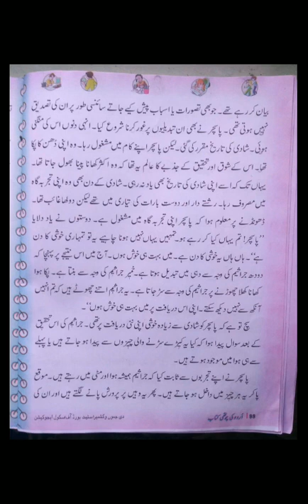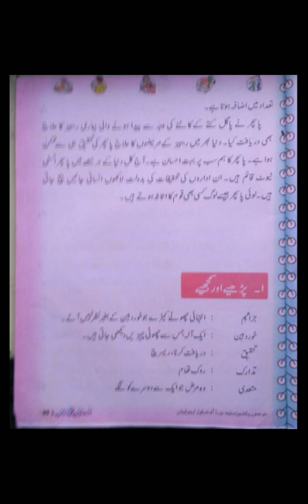لوئ پاسچر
اقتباس کی پڑھائی